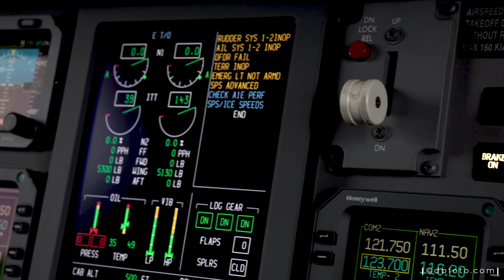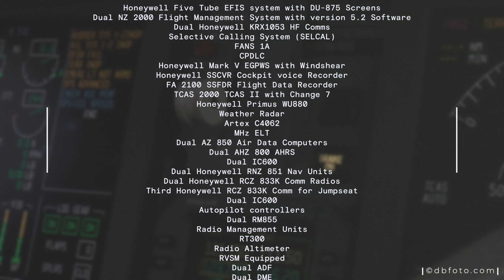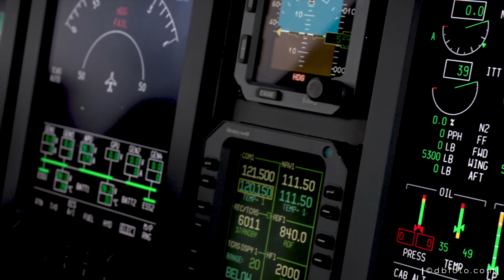Embraer Legacy 600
Tour of a @Embraer Legacy 600